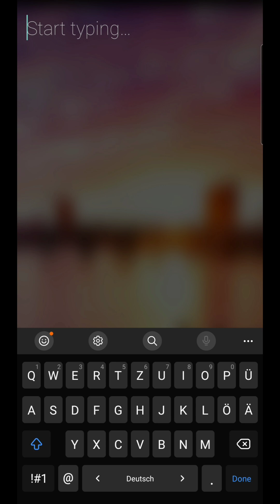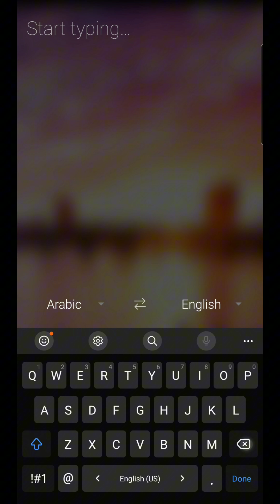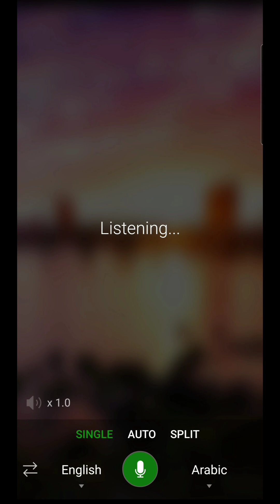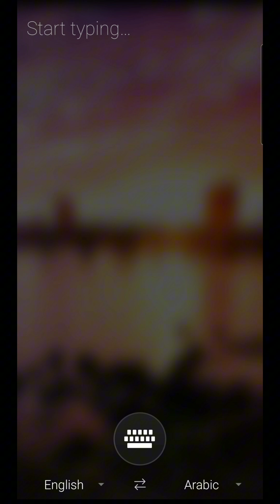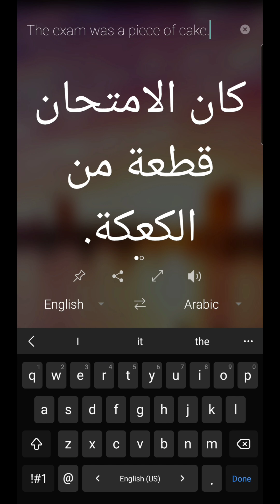هذا هو أفضل تطبيق مجان للترجمة - بدون انترنت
رابط تحميل تطبيق الترجمة Microsoft Translator

اقدم لكم في هذا الفيديو تطبيق  Microsoft Translator  والذي يتيح لك ترجمة الجمل باي لغة
ومن الممكن استخدمه بدون نت أوفلاين(من داخل الاعدادت (ثلاثة نقاط) على الجهة اليمنى اختار offline languages وقم بتحميل اللغات المراد الترجمة منها أو إليها.

📖 للإستفسار عن الدورات التدريبية المتاحة في اللغة الإنجليزية أو حجز جلسة خاصة،
برجاء التواصل على الواتساب رقم:

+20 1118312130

✨️ لو عجبك المحتوى وحابب تشجعنا إننا نستمر، ممكن تدعمنا ماديا عن طريق "Thanks أو شكرا" الموجودة أسفل الفيديو ... أو تكون عضو في القناة عن طريق الضغط على "الإنضمام أو join"  أسفل الفيديو وتكون واحد من عيلتنا. ❤️❤️❤️

تابع باقي السلاسل الخاص باللغة الإنجليزية من هنا

خليك معايا على كل المنصات

🎥 تابعوا قناتي الثانية الخاصة بالمحتوى الصوتي (كتب - قصص - روايات - مقالات ) من خلال هذا الرابط: